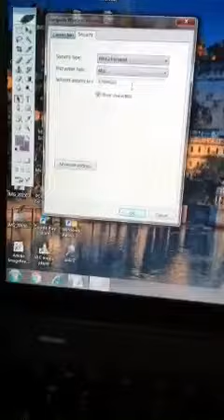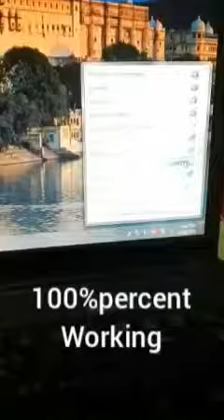How to show saved Password on pc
Bye bye

Song
we will go